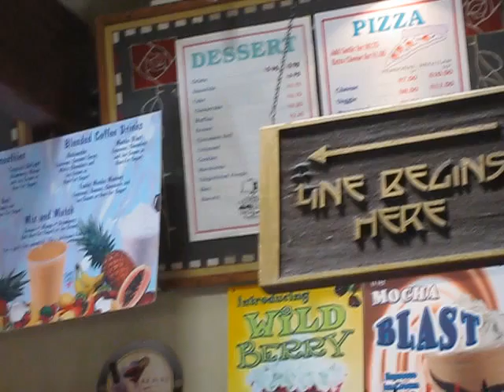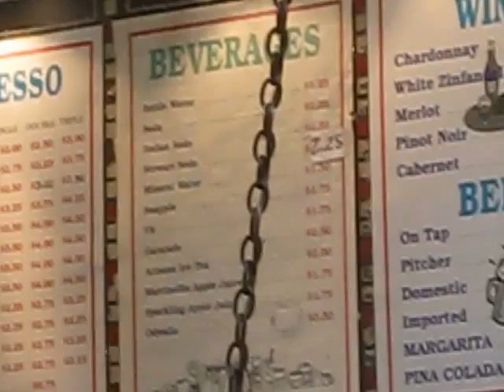Erasmo Behind the Counter at Blue Rock Shoot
Erasmo serving a customer at Blue Rock Shoot Jack D. Deal Infomercials